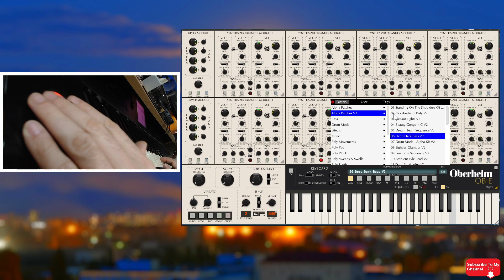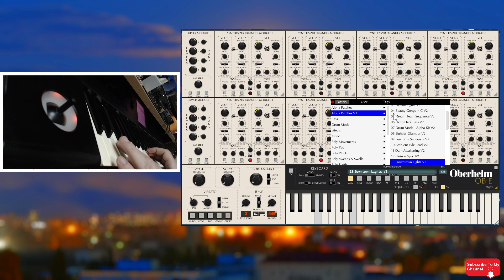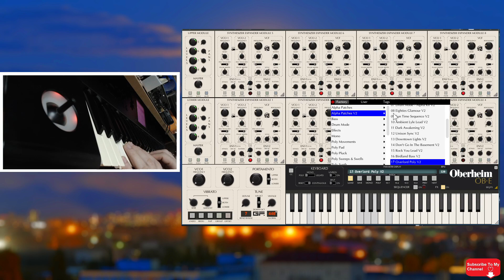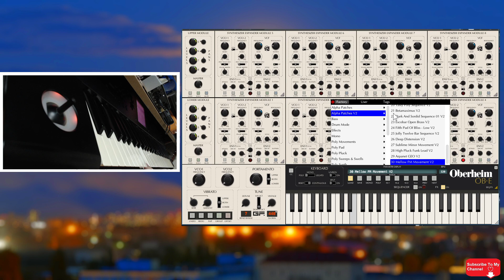GForce Software - Oberheim OB-E v2.0 / Factory Presets / Full Review